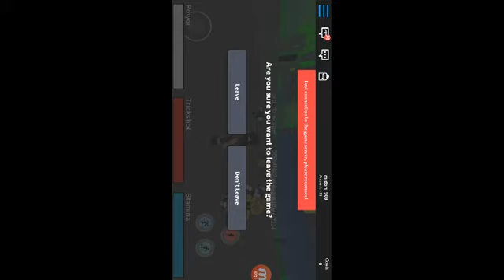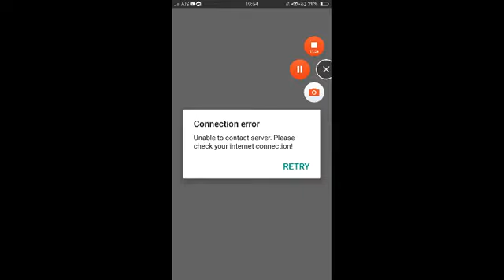วู่ๆๆๆๆแย่งมันๆEp. 3